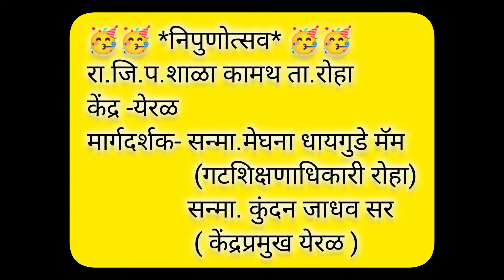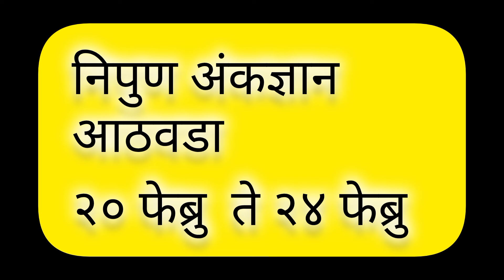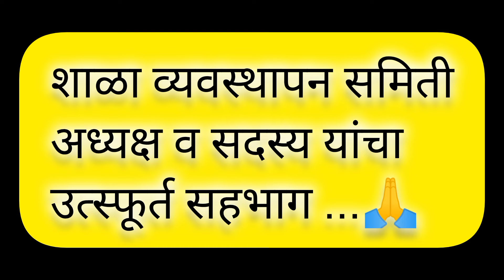निपुण भारत अभियान अंतर्गत निपुणोत्सव सादरीकरण शाळा कामथ केंद्र येरळ ता. रोहा